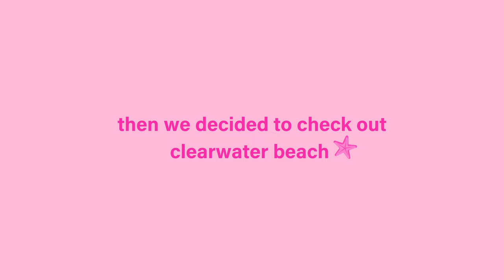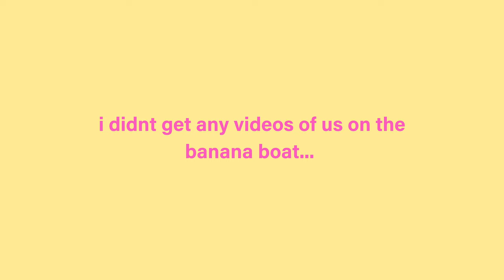vacation vlog *day 2* | beach hopping, banana boat, night swimming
hi everyone!!! in todays vlog we went to 3 different beaches, i held a birdie, we went on a banana boat and ended the night with swimming :)) enjoyy and make sure you watch in 4K!